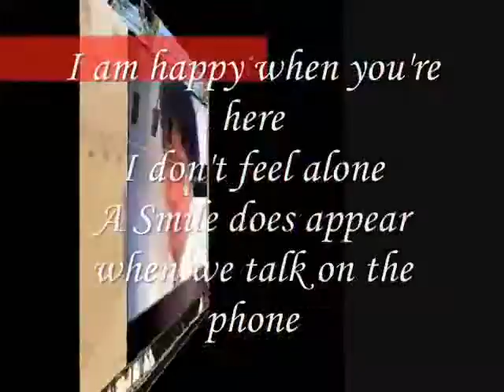Lets Talk on The Phone,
do.
do so
Money is an excellent servant, but the host
very bad.